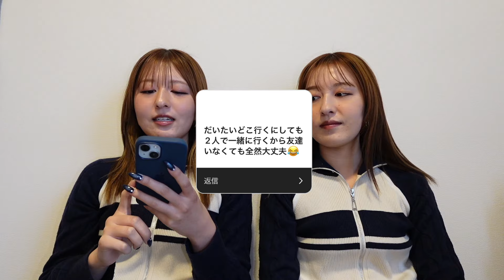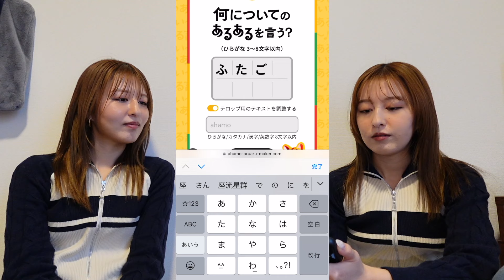【あるある】友達と思ったら姉の友達⁉️双子にあるある募集したら共感だらけで面白すぎた🤣✨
▼「あるある言わせてメーカー」はこちら！

▼抽選で豪華商品があたるプレゼントキャンペーンの詳細はこちらから！
(エントリー必須・応募期間12/11(月)~2/29(木))

プロモーション： ahamo × YouTubeショート「1億人であるある言いたい選手権」